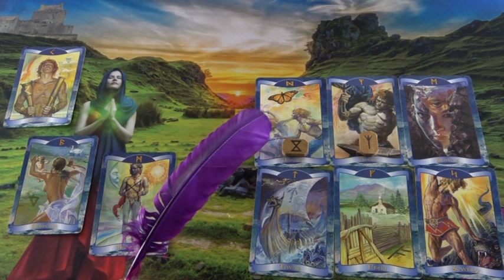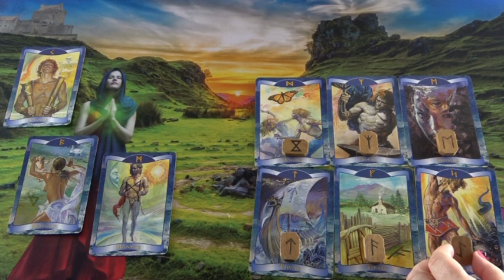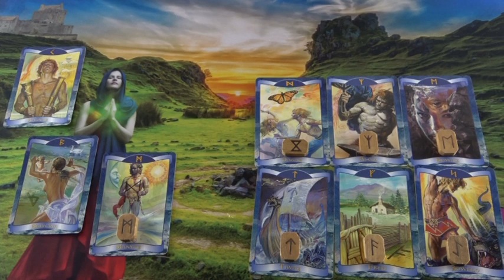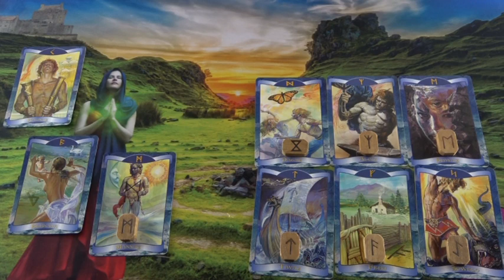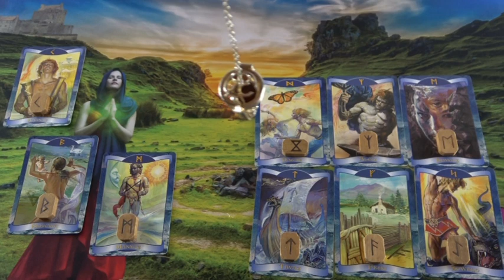Avalon jóslás Rúnával MÉHECSKE részére